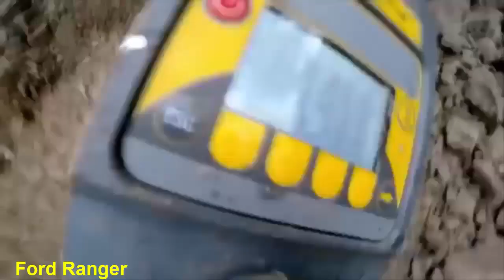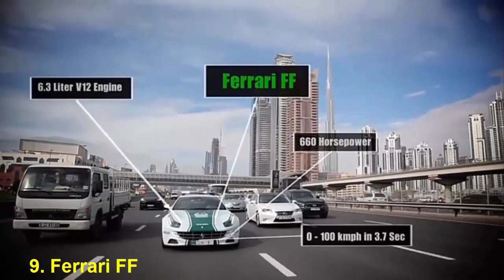Phái mạnh mua Ô tô thể thao Bạn nên mua 1 trong những chiếc Ô tô này...★Xế Khủng★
Phái mạnh mua Ô tô thể thao Bạn nên mua 1 trong những chiếc Ô tô này...
Đăng ký ngay kênh Xế Khủng để được cập nhật những thông tin mới nhất về Thế Giới xe nhé!